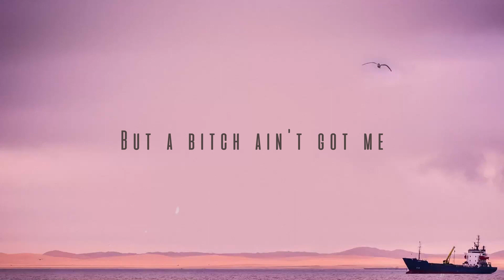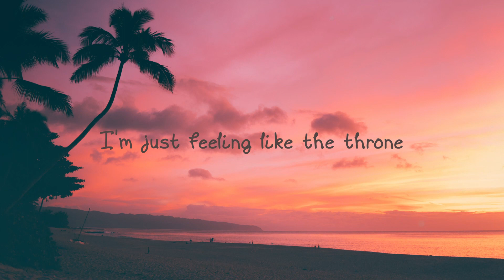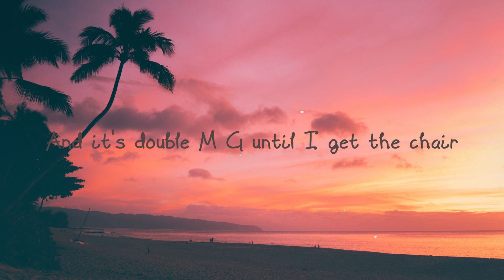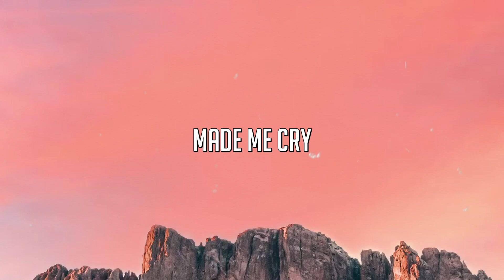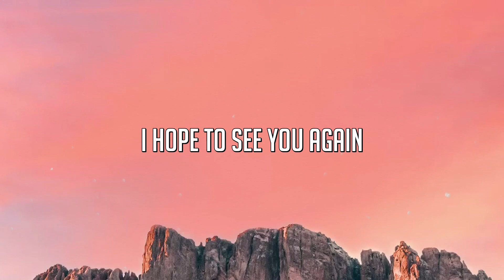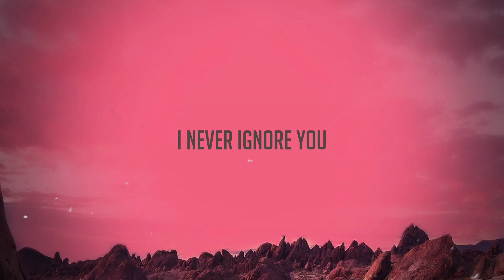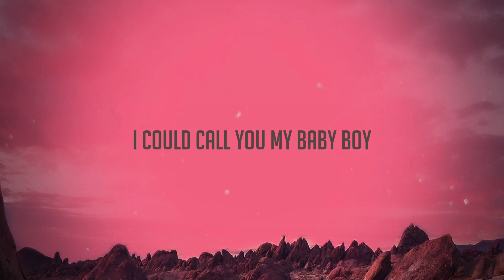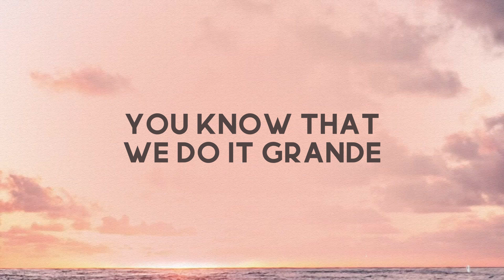BILLIE EILISH - Armani White (Lyrics Version) 🔥